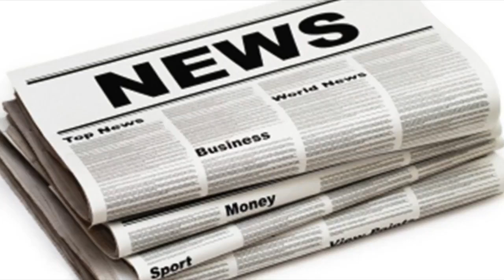The cutkelvin’s shereen ‘farts all the time and eats like a pig’, according to her brothers| UK New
The cutkelvin’s shereen ‘farts all the time and eats like a pig’, according to her brothers
THE Cutkelvin’s Shereen “farts and eats like a pig” according to her brothers Jay and Kyle. Cringing with embarrassment, The X Factor star tried to de...